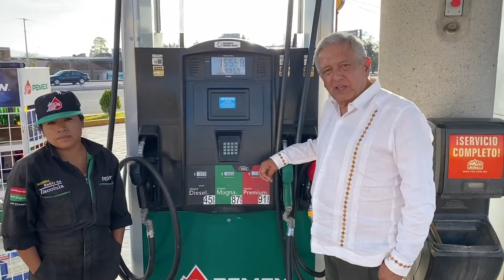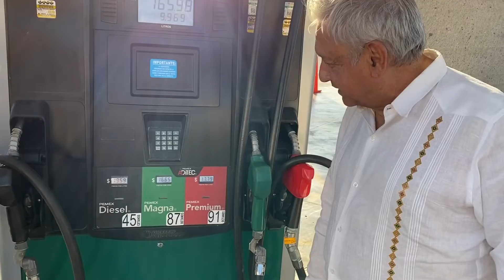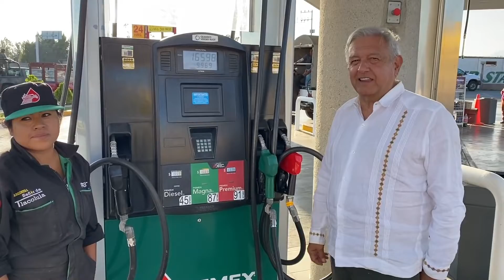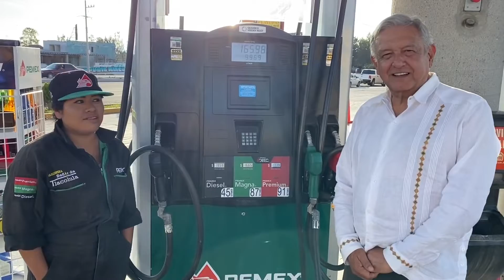Bajó el precio de la gasolina en México